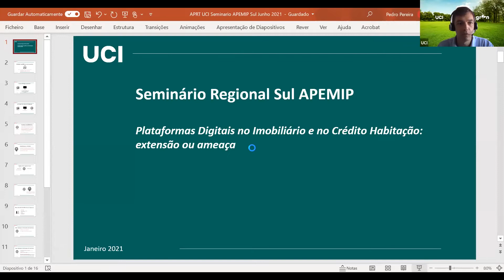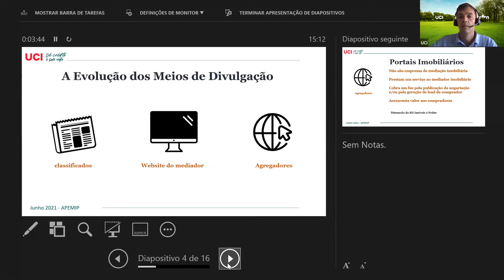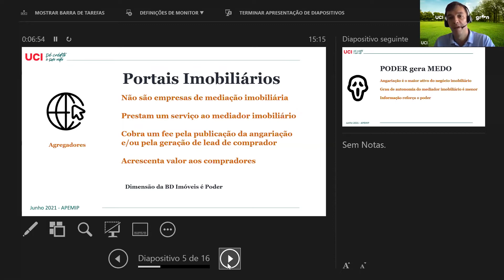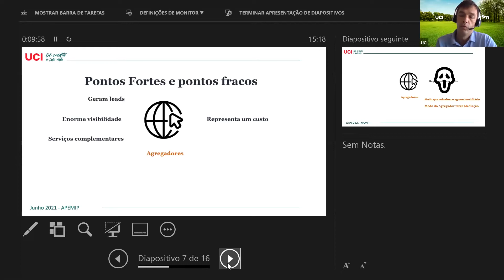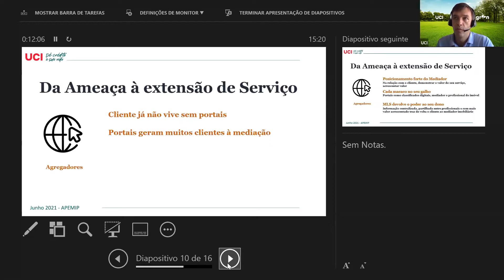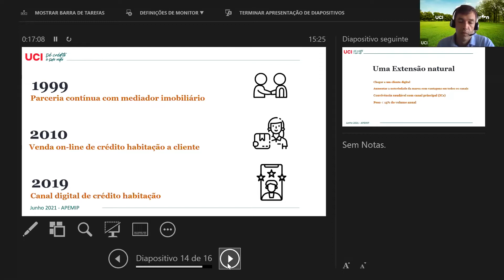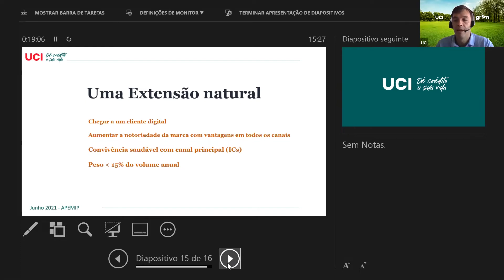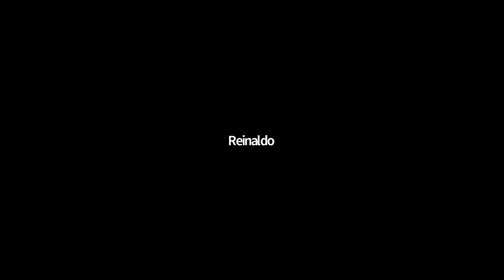Webinar APEMIP Sul - Plataformas Digitais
30 de Junho de 2021